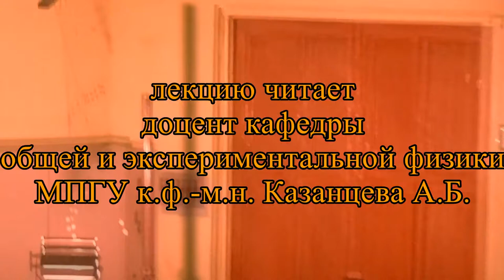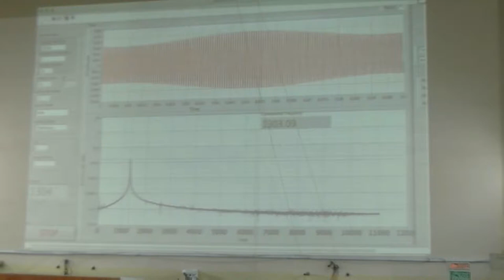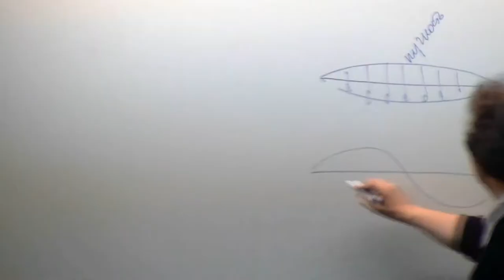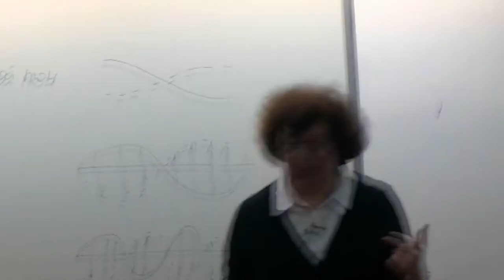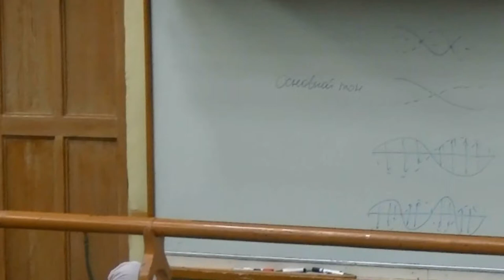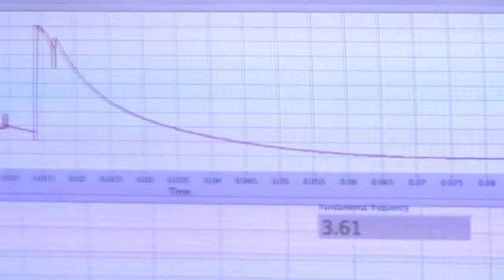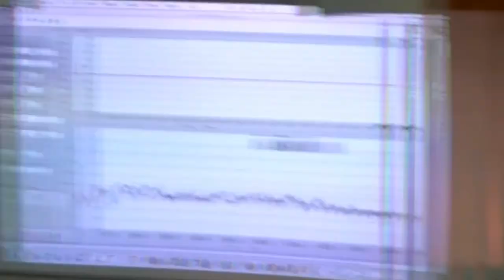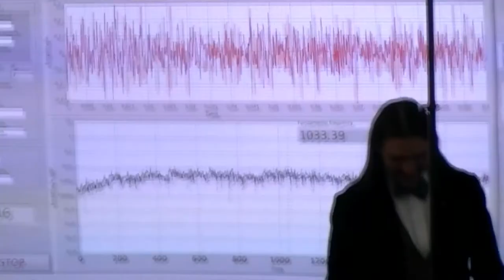Тайны звука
к.ф.-м.н. Каназцева А.Б. Тайны звука. Лекция.
О волновой природе звуков, их восприятии, физических источниках и приемниках.
г. Москва, Культурно-просветительский центр Архэ. 2016 г.